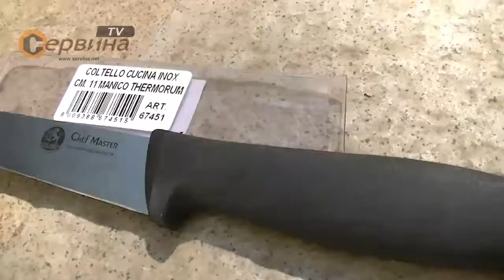Кухненски нож Chef Master Ausonia AU67450 - 11см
- Специален нож от неръждаема стомана
- Удобна дръжкa - Anti Slip
- Изработен от стомана X60 CrMov18
- Дължина: 11см